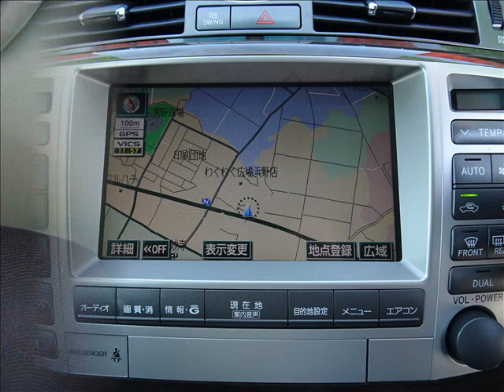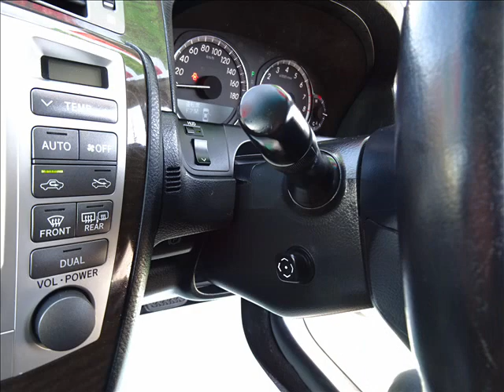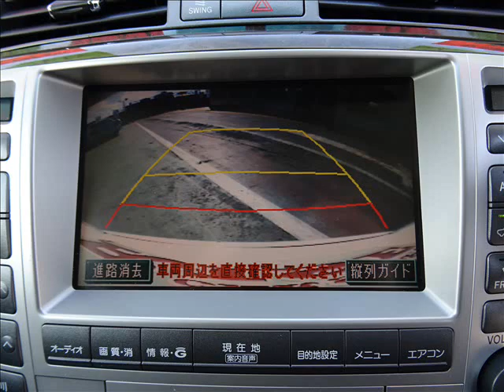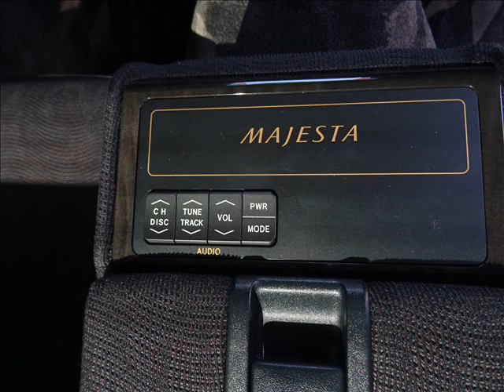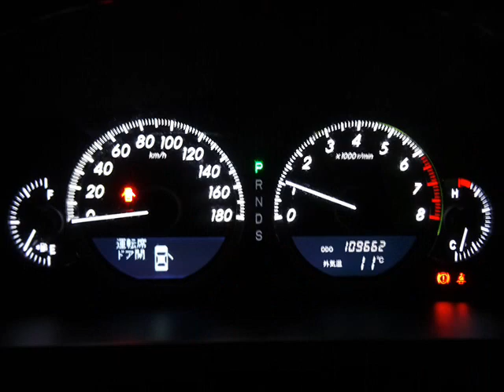H.18(2006)年 トヨタ クラウンマジェスタ 4.3 Aタイプ 社外エアロ社外20インチAW ホワイトパールクリスタルシャイン 走行109,662km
★出ました!VIPセダンの定番!UZS186型クラウンマジェスタ!平成18年5月登録!
★4.3CタイプFパッケージ!6速シーケンシャルAT!ホワイトパールクリスタルシャイン!
★実走行109,662km!車検32年4月まで!取扱説明書&整備記録綴り完備!修復歴無し!
★平成30年3月27日102,832km時タイミングベルト交換済の為安心してお乗り頂けます!
★3UZ-FE型V8/DOHCエンジン搭載の280馬力!気になる燃費は9.1km/Lです!(カタログ)
★第三者機関、車両検査専門会社AISによる車両品質評価書付で安心してご購入いただけます。
★純正HIDプロジェクターAFS付ヘッドライト!LEDテールランプ!メッキエンブレム!
★社外エアロ!フロント4連プロジェクターフォグ内臓スポイラー!リアアンダースポ!
★ウェルカム/ウインカー付電動格納式ドアミラー!ルーフアンテナ!クリアランスソナー!
★LEDハイマウントストップランプ!ハーフシェイドフロントガラス!UVカットガラス!
★リア5面フィルム施工済!メッキアウタードアハンドル!メッキトランクガーニッシュ!
★メッキモール!クルーズコントロール!社外20インチアルミ!リム深ツライチ設定!
★データーシステム製エアサスキットASC680!4輪ディスクブレーキ!エンブレム各種!
★純正G-BOOK対応マルチV!6連奏CDチェンジャー+MD+ラジオ!8スピーカー!
★社外地デジチューナー!バックガイドモニター!ビルトインETC!両席パワーシート!オートエアコン!
★スマートキー!プッシュ式エンジンスターター!イモビライザー!セキュリティーアラーム!
★8エアバック(運転席助手席/サイド/ニー/カーテン)!ABS!VDIM(VSC+TRC)!AFS!
★パワステ!パワーウィンドウ(オート)!集中ドアロック!純正ウッドコンビステアリング!
★純正ウッドコンビシフトノブ!車名入りアルミスカッフプレート!エアコンフィルター!
★純正フロアマット!ドアバイザー!運転席ドライビングポジションシステム!後席エアコン!前席灰皿!
★後席用灰皿!本革アームレストコンソール/パワーソケット付!後席用パワーソケット!
★ステア電動チルト&テレスコピック機能!サンバイザー/両席照明付きバニティーミラー!
★メッキインナードアハンドル!フロントドアポケット!両席シートバックポケット!
★リアデフォッガー!パワートランクリッド/イージークローザー!後席用読書灯!
★グローブBOX!カードホルダー!各ドアポケット!ISO-FIXチャイルドシート固定フック!
★トランクランプ!トランクフック×4!スペアタイヤ/ジャッキ/車載工具も完備です!
★保証は1年間/走行距離無制限保証致します!全国24時間対応ロードサービス付き!
★格安プライズにて最新ドレスアップパーツ等のアフターパーツもお取付け可能です!

☆☆トヨタUZS186型クラウンマジェスタの詳細は!?☆☆
クラウンの上級モデルとして位置するプレステージセダン、クラウンマジェスタ。4代目となるこのモデルは、「ダイナミック&マジェスティック」をテーマに、重厚さの中にも艶やかさと躍動感を演出したスタイルを表現。クラウンよりオーバーハングをフロント+30mm・リア+80mm、また旧モデルよりホイールベースを+50mmをそのまま全長とした。搭載されるエンジンは、280馬力/43.8kgmのV8DOHC 4.3L(3UZ-FE)と6速&シーケンシャルシフトマチックの組み合わせのみ。駆動方式はFRを基本に、通常走行時は前輪30/後輪70の割合で駆動力を配分するフルタイム4WD、i-Fourシステムが用意される。グレードは、FRの上級「C」と「A」、4WDの「C i-Four」の3タイプをラインナップ。国土交通省の低排出ガス車認定制度における「平成17年基準排出ガス75%低減レベル」をクリアする。車両安定性制御システムVSCを、ABS・TRC・電動パワーステアリングなどのシステムと統合させることで、さらに進化させたVDIMを世界初採用(FR車)。従来システムが車両限界を超えてから制御を開始するのに対し、VDIMは、車両限界前からブレーキ・エンジン・ステアリングを統合制御させることで、高い予防安全性と理想的な車両運動性能を実現した。その他、白(黄)線をCMOSカメラで認識し、レーンに沿った走行をしやすいようにドライバーのステアリング操作を支援するレーンキーピングアシストや、近赤外線を使い、夜間走行時の視覚をサポートするナイトビューなど最先端技術の積極的採用をする。